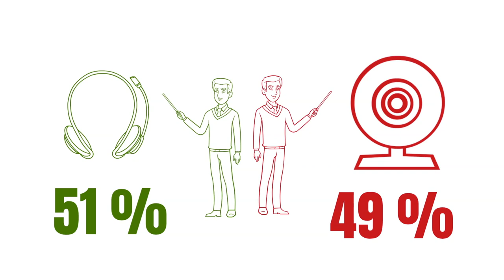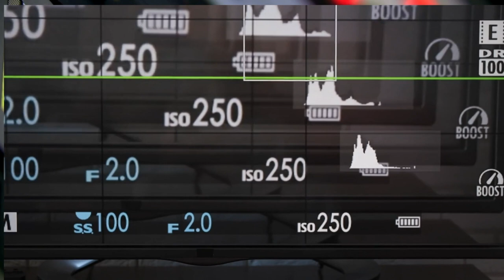FAHAMKA NOOCYADA MAKARAFOONNADA: SAXAAFADDA MUUQAALKA AH